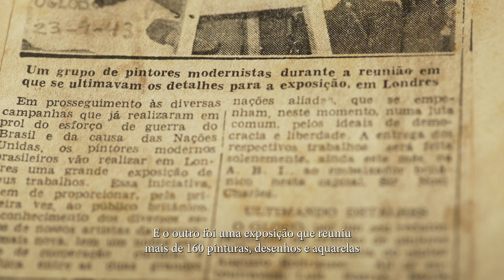Trailer Art of Diplomacy by Zeca Brito